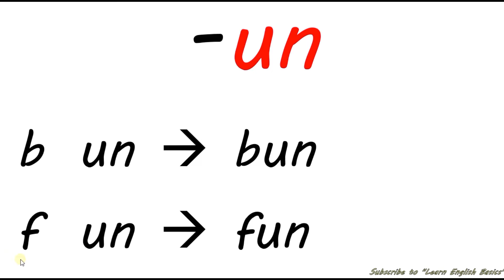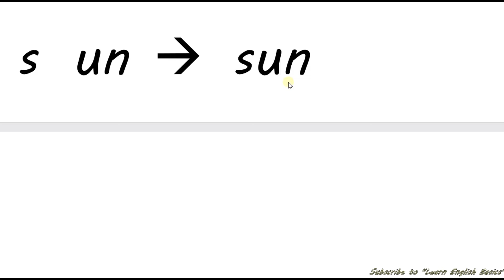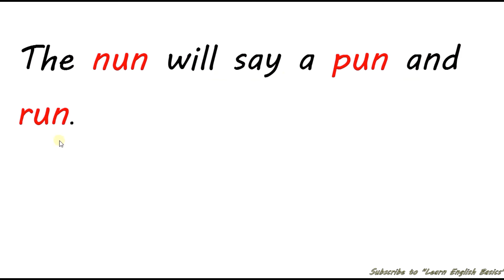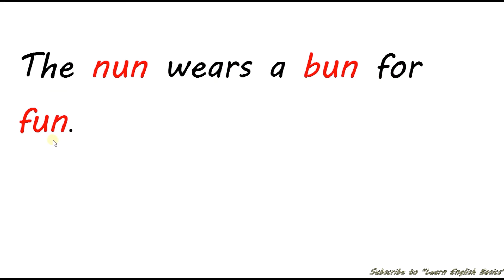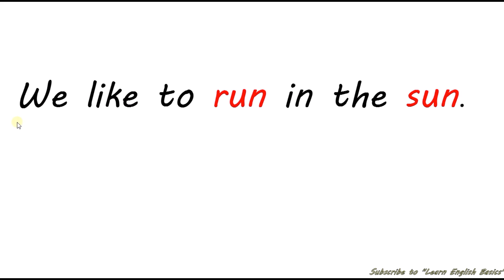English Pronunciation Lesson (blend -un)